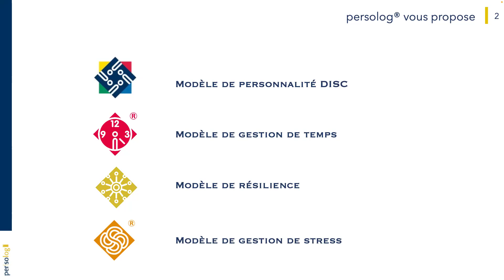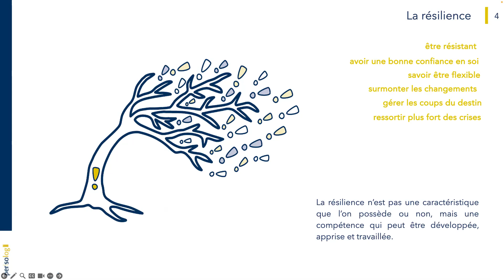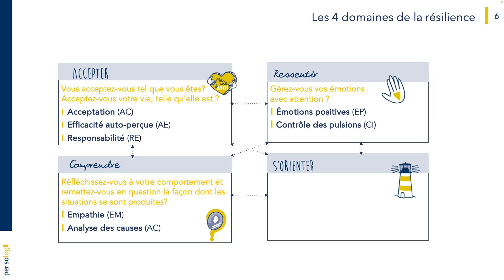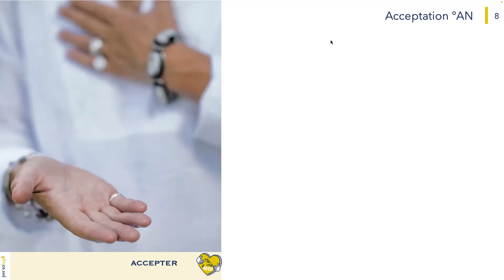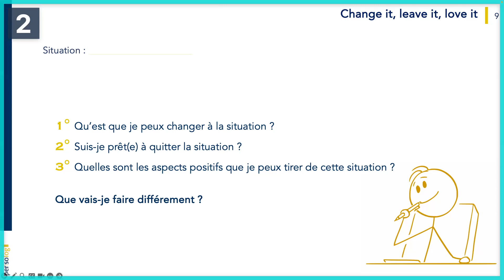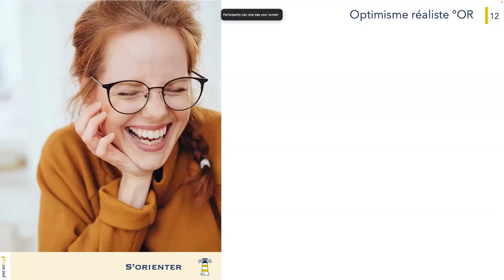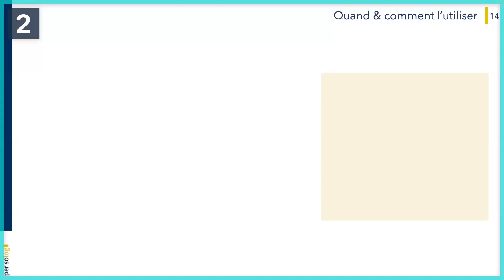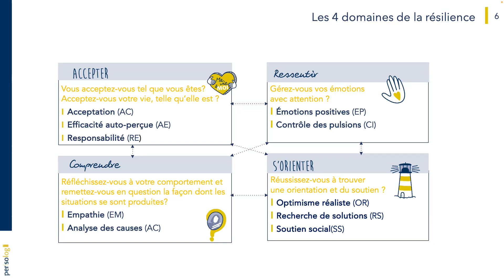replay webinar découverte résilience 6 nov 2024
Animé par Catalina Mariuta, master trainer persolog .
Au programme :
🔸 Découvrir l’approche persolog® du thème de la résilience
🔸 Découvrir les outils proposés par notre modèle
🔸 Expérimenter deux stratégies pour renforcer vos compétences en matière de résilience
🔸 Réfléchir à l'utilisation de notre modèle en tant que professionnel
Vous avez manqué notre webinar ? Visionnez-le en replay ici!
Vous voulez approfondir le sujet et suivre un formation de certification au modèle de résilience personnelle persolog ? Vous pouvez trouver plus d’informations sur la formation